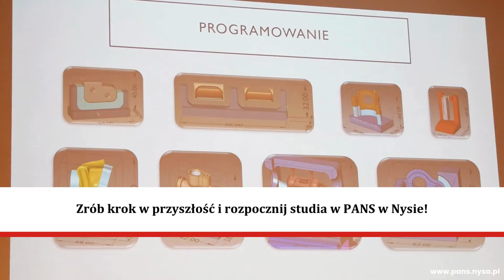Zostań inżynierem studiując w Nyskiej Akademii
Tym, co wyróżnia nasz kierunek w przygotowaniu do zostanie inżynierem XXI wieku jest przywiązywanie wagi do zdobywania umiejętności praktycznych. Zdobyta wiedza - dzięki wykwalifikowanej kadrze dydaktycznej - zamieniana jest na praktykę w nowoczesnych laboratoriach. To daje ogromną szansę znalezienia atrakcyjnej pracy. Studenci sami proponują tematy prac dyplomowych, a praktyka zawodowa ma pomóc im w realizacji wybranego tematu. Kierunek zarządzanie i inżynieria produkcji należy też uważać za najbardziej uniwersalny pod względem możliwości rozpoczęcia indywidualnej działalności gospodarczej.
Spełniamy Twoje marzenia! Studia inżynierskie na miarę XXI wieku!